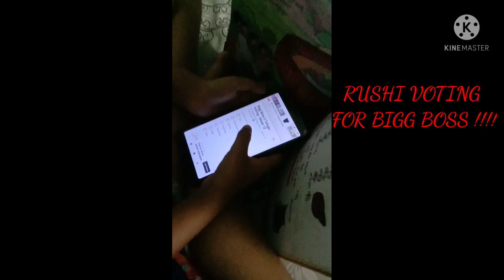బిగ్ బాస్ చూస్తు ఎం చేస్తుందో చూడండి!!! 🤫🤫 | RUSHI VOTING FOR SHANMUKH IN BIGG BOSS 5 TELUGU 🗳️❤️